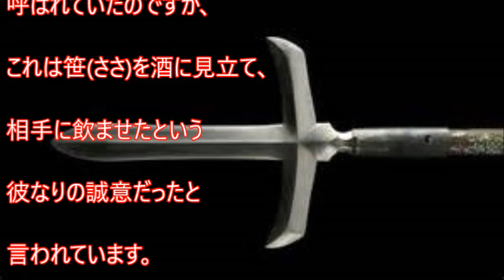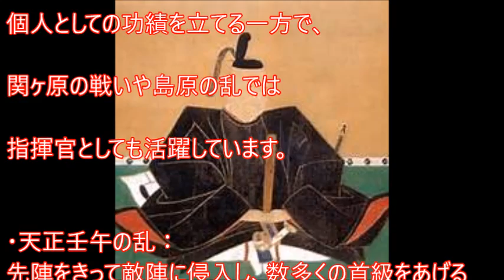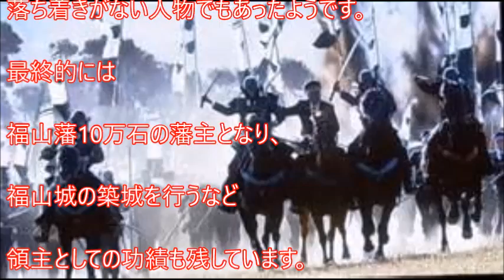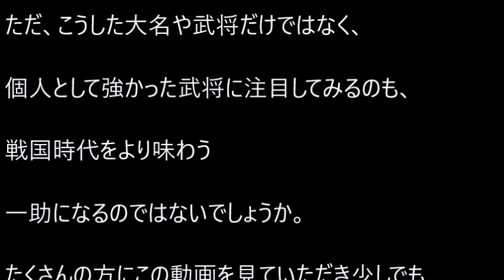【衝撃】戦国・江戸時代最強武将５選 数々の伝説が ヤバイ・・・学校では絶対に教えない歴史【驚愕】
【衝撃】戦国・江戸時代最強武将５選　数々の伝説が
ヤバイ・・・学校では絶対に教えない歴史【驚愕】

最強の戦国武将」と言えば、どの武将が頭に浮かびますか？
一般的には上杉謙信や真田幸村、織田信長といった人物が浮かぶと思いますが、ここではあえて「個人として最強だった戦国武将」に注目を当ててみたいと思います。
独断と偏見ではありますが、個人で最強だった5人の戦国武将をピックアップしてみました！
動画をどうぞ・・・

関連動画

【驚愕】江戸時代の性生活が凄い！嘘のような本当の江戸時代の性生活の不思議がヤバすぎる【知らないほうがよかった雑学】よく見ると とんでもない画像

【閲覧注意】江戸時代の避妊方法 凄まじさにビックリ！嘘のような本当の　学校では絶対に教えない歴史